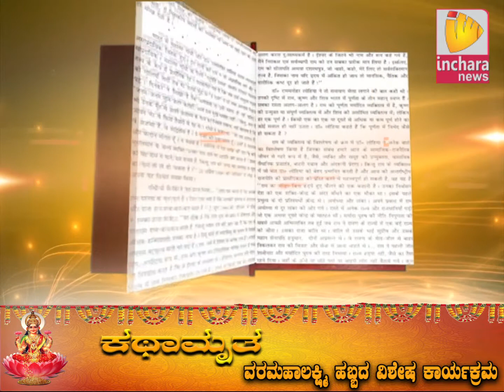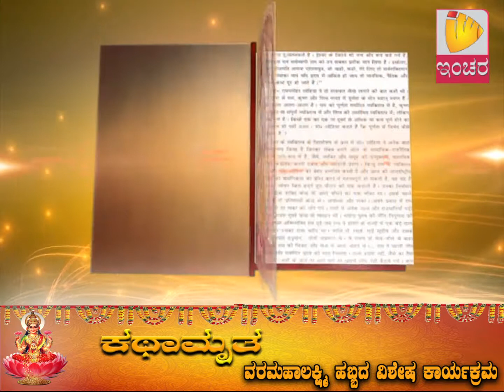Inchara Special Programme "Kathamrutha" By Dr.Haraa Nagarajacharya Part 01